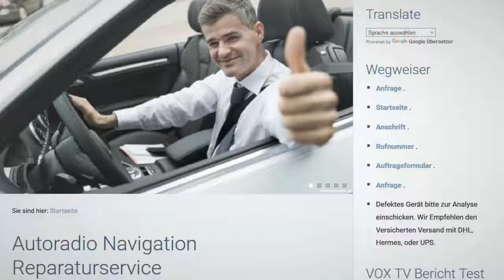RNS 510 SWL initialisation in progress please wait Navi Reparatur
SWL in Progress - Mainborad Hauptplatine Speicher defekt. Nur Reparatur möglich!